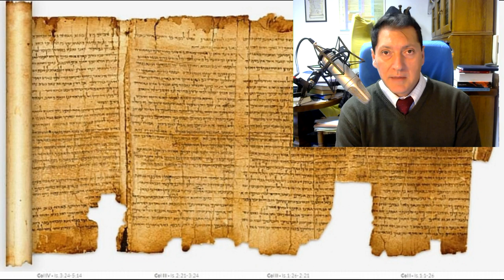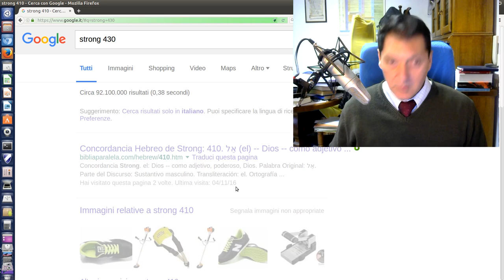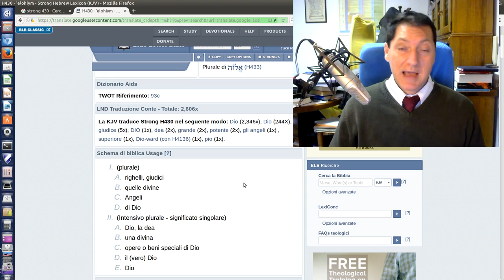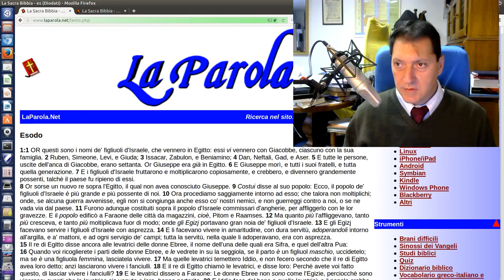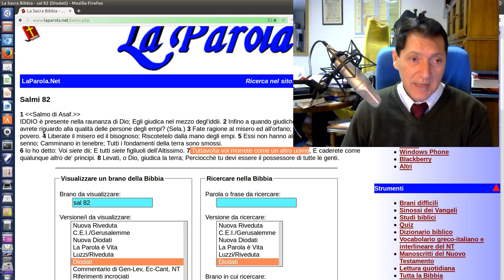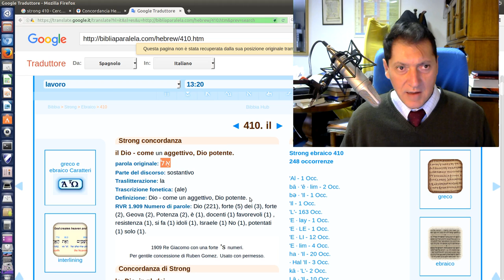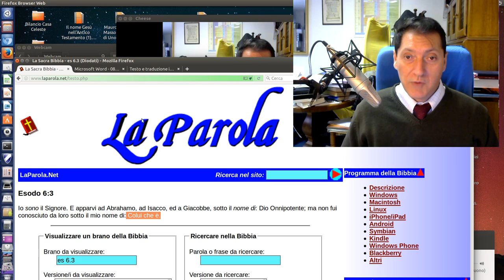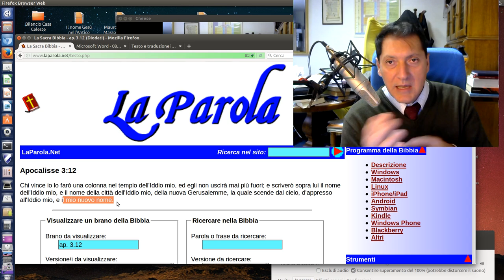8Pte Mauro Biglino. Dio muore(Sal.82),il termine Dio è inesistente nella Bibbia e noi siamo Elohìm!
1. Scaricare questo o più video e ricaricarli con titoli diversi;
2. Lasciarli intatti ovvero riportare solo le parti che ritieni più opportune;
3. Scaricarli per tradurli in altra lingua;
4. Condividere;
6. Quanto tu ritenga necessario per l'avanzamento dell'Evangelo di Gesù Cristo.
Shalom